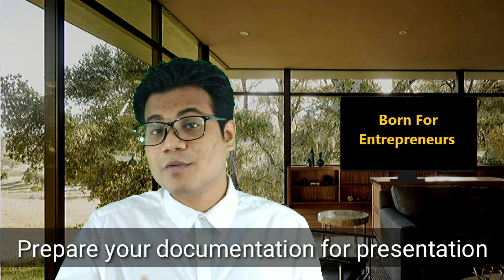How to Create a Simple Business Plan in 2020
How to create a simple business plan in 2020. If you want to start a business you need a business plan. As you know a business plan can help outline your business goals and prove how you plan on making income.

Putting together all of your business areas and financial reports into one document will help you present your business to banks if you need to apply for a business loan or satisfy private investors to invest in your business.

Today in this video I am going to share with you How to Create a Simple Business Plan with few steps.

Born For Entrepreneurs